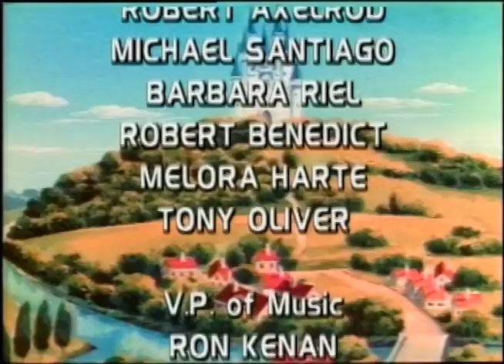GFTC - The Traveling Musicians of Bremen